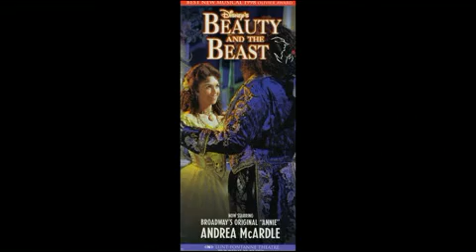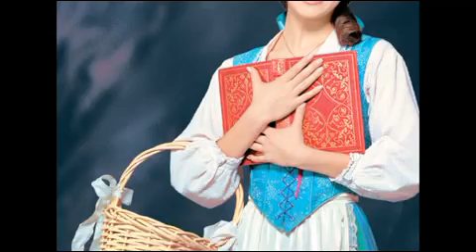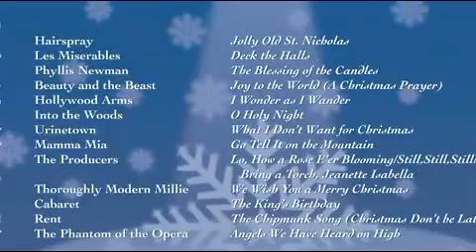Beauty and the Beast - Broadway Beginnings part 1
Video from BatB - Diamond Editon (2010)